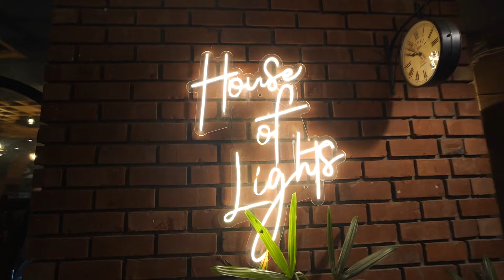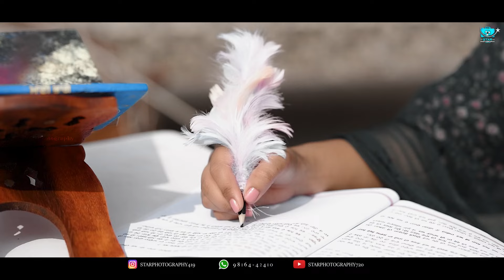Best Pre Wedding 2024-25 || Rahul & Priyanka || Star Photography